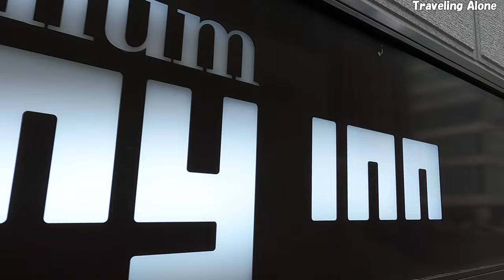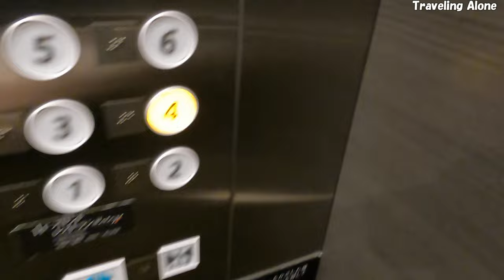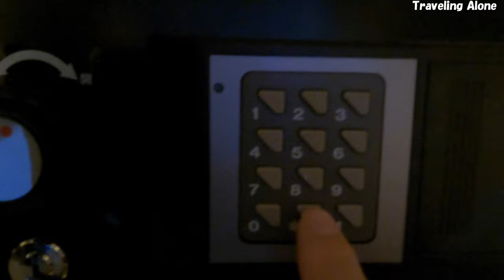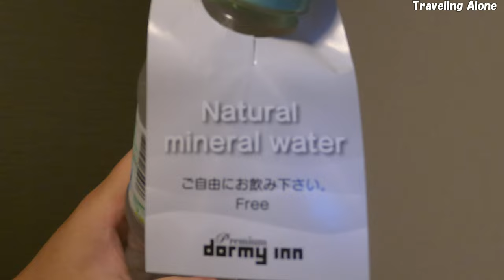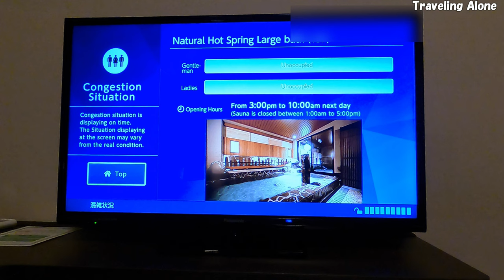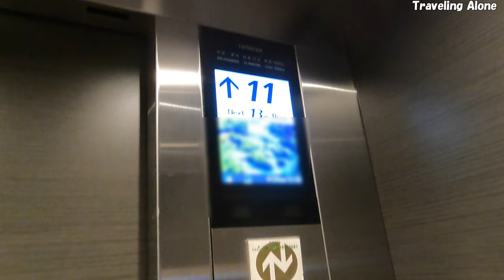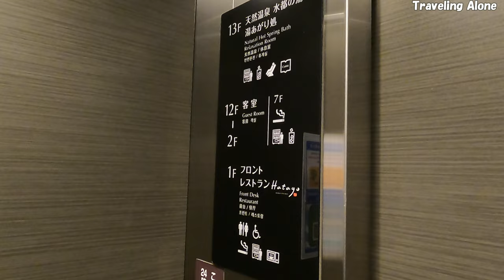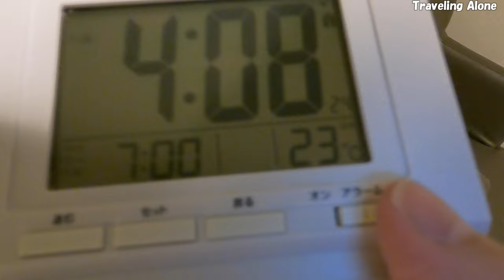【4時間4,500円】ドーミーイン「プレミアム」大阪をデイユースプランで利用してみた。(格安／温泉付きホテル)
ドーミーインプレミアム北浜のデイユースプランに行って来ました。
以下の金額は、参考金額です。価格を保証するものではありません。
また、為替レートの正確性も保証いたしません。

デイユースプラン５時間
日本　4,500円
アメリカ合衆国 $35.10
インド ₹2,692.84
インドネシア Rp507,739.75
オーストラリア A$49.05
カナダ C＄ 44.76
シンガポール　S$48.33
スペイン　 €32.73
タイ　฿1,194.06
ドイツ  €32.73
トルコ ₺518.45
ナウル A$49.05
パラオ　＄35.10
フィンランド €32.73
ブラジル　R$168.31
フランス　 € 32.73
ベトナム　806,742.6 ₫
ポーランド 152.20 zł
モンゴル　₮ 107,884.83
英国　£ 21.37
大韓民国　₩ 27.54
中国　 ¥ 230.21

【目次】
0:00 スタート
0:12 字幕を表示してください
0:36 利用金額
0:47 目的地到着。「ドーミーインプレミアム北浜」
2:01 部屋に入室
3:01 手洗いの時間
4:22 ベッド周り紹介
6:31 小型金庫の使い方
8:20 トイレとシャワーの紹介
9:10 テレビの紹介
10:41 大浴場の紹介
11:11 マッサージチェア
12:23 一瞬だけ、レストランの紹介
12:33 シャワータイム
13:12 目覚まし時計の使い方
13:57 自分の顔をチェック！